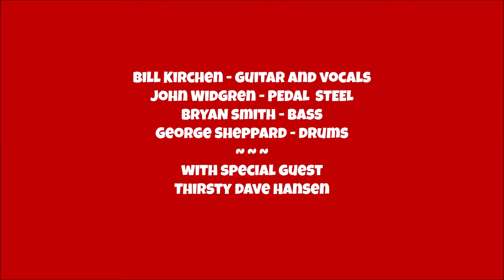BILL KIRCHEN at THE RODEO BAR - NYC - SET ONE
Video by Anthony Pepitone at the Rodeo Bar in NYC August 2004
Bill Kirchen - guitar and vocals
John Widgren - pedal steel
Bryan Smith - bass
George Sheppard - drums
Special guest - Thirsty Dave Hansen
Special thanks to the Rodeo Bar in NYC